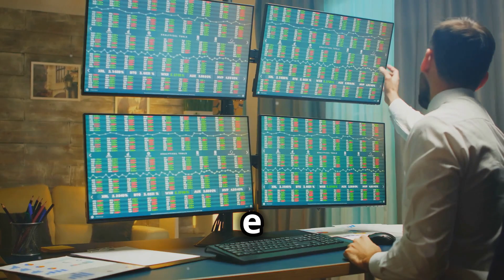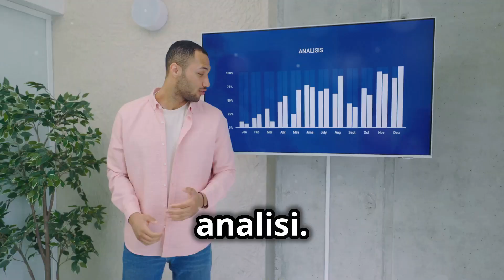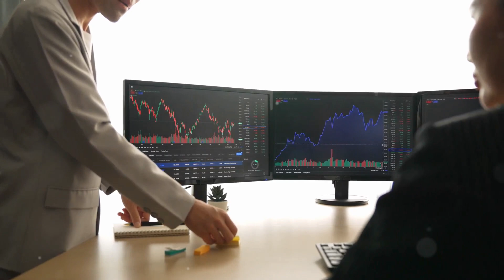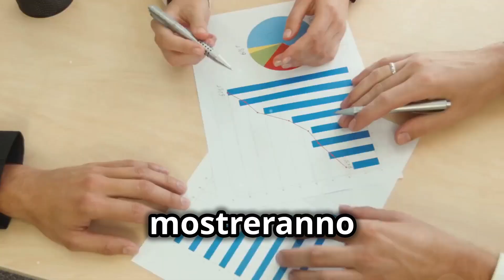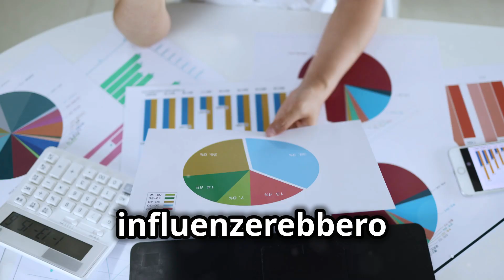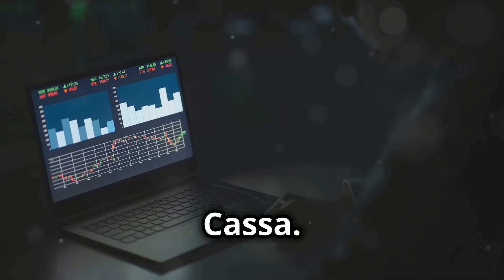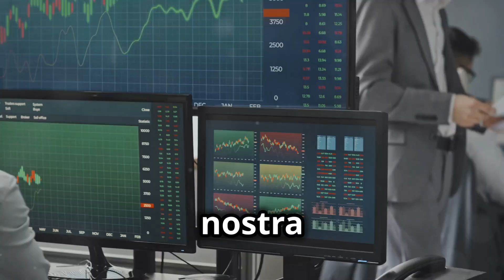Non perdere l'opportunità di Sviluppare previsioni di Flusso di Cassa a Breve e Lungo termine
Ti sei mai chiesto perché il flusso di cassa è il cuore pulsante della salute di un'attività commerciale? In questo video, esploriamo l'importanza vitale di comprendere e gestire il flusso di cassa. Imparerai a raccogliere e convalidare i dati storici, identificare tendenze e schemi stagionali, e creare modelli di previsione accurati. Scopriremo anche come fare ipotesi sul futuro, valutare i costi e sviluppare piani di emergenza attraverso l'analisi di sensibilità. Che tu stia gestendo un negozio al dettaglio o una grande impresa, queste strategie ti aiuteranno a navigare con successo nelle acque del business.

Non dimenticare di mettere "mi piace" e condividere il video!

SEZIONI:
00:00:00 Raccolta di dati storici sui flussi di cassa
00:00:51 Analisi dei dati storici sui flussi di cassa
00:01:30 Definizione di ipotesi per proiezioni future
00:02:14 Creazione di un modello di previsione dei flussi di cassa
00:03:09 Calcolo delle previsioni dei flussi di cassa a breve termine
00:03:54 Affinamento delle previsioni con analisi di sensibilità
00:04:49 Estensione delle proiezioni nel futuro
00:05:41 Monitoraggio e adeguamento delle previsioni dei flussi di cassa